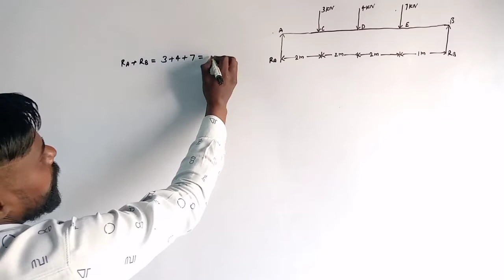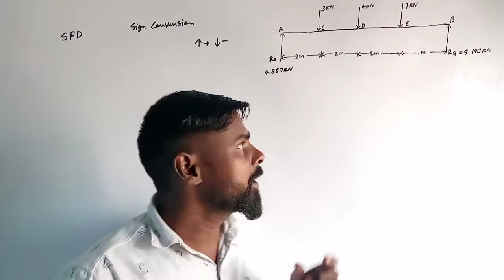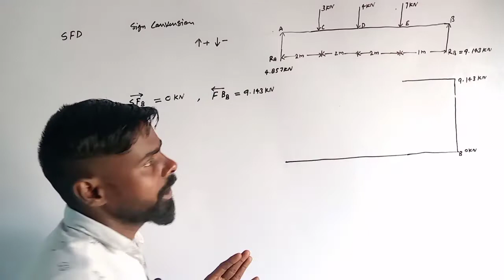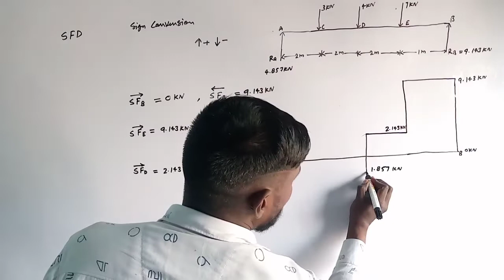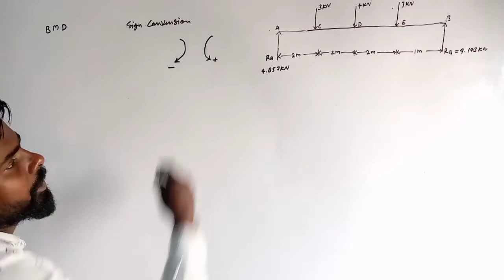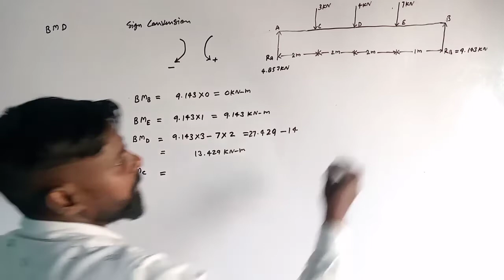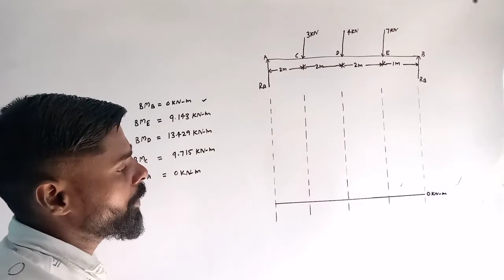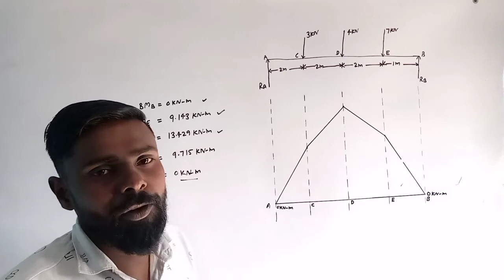lec-2 Shear force and bending moment diagram for a simply supported beam structural machenices(som)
banding moment diagram
shear force diagram
how to drow shear force diagram
how to drow bending moment diagram
how to drow shear force and bending moment diagram sfd and bmd for a simply supported beam
sfd and bmd civil engineering
sfd and bmd diagram
sfd and bmd in Hindi
# shear force and bending moment
# shear force and bending moment diagram
# shear force and bending moment problems
# Shear Force diagram
# shear force and bending moment diagram for a simply supported beam